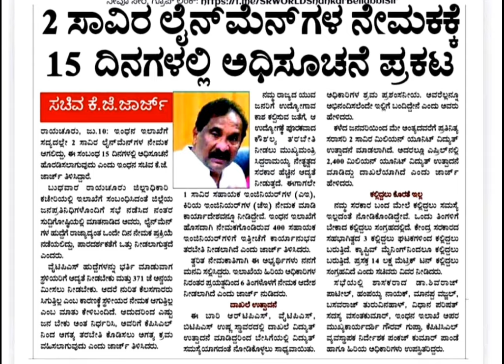kptcl new job notification | line man jobs 2024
kptcl new jobs
new line man jobs